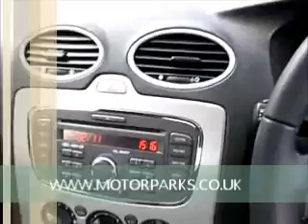FORD FOCUS 1.6 Zetec FOR SALE